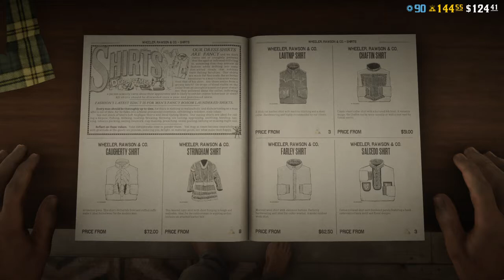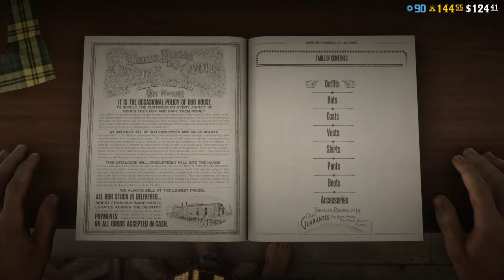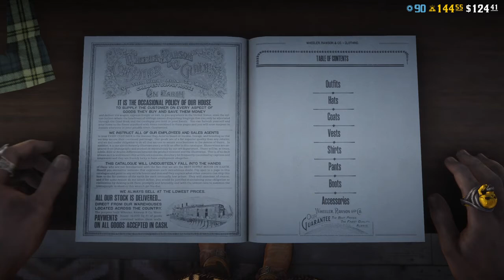Red Dead Redemption 2 Online _ Fashion Show _ Outfits _ Mexican Style Clothing _ part 03